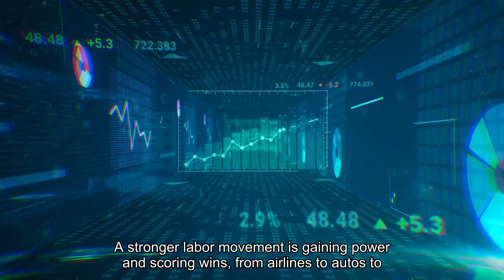The Future Of Work 50 2023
What a difference a year makes. In a year when ChatGPT exploded onto the scene, a chastened tech industry laid off more than 200,000 workers and the economy seemed to lurch in slow motion toward a possible downturn, the conversation around the “future of work” isn’t as rosy as it was a year ago. The “big quit”—remember the “Great Resignation”?—has become the “big stay.” Extra days off to unplug were canceled for a “year of efficiency.” Every day brings another warning of all the jobs AI will replace. Yet amid all that cause for concern, there are bright spots: Generative AI might replace some jobs, but it could make many others easier and less tedious. A stronger labor movement is gaining power and scoring wins—from airlines to autos to Hollywood. More companies are hiring based on workers’ actual skills rather than the pedigree of a diploma. And even if many bosses are mandating workers back in the office, the numbers show hybrid work—and the flexibility that comes with it—is here to stay. We are, at the end of 2023, still very much in the middle of the in-between. The pandemic and the introduction of AI turned the page on what work was—where it happened, and how—but what it will become remains to be seen. Still, some are helping to point the way. Forbes’ second Future of Work 50 list highlights the leaders, companies, thinkers and teams helping shape where work is headed next. From architects rethinking the use of commercial buildings to entrepreneurs helping workers manage extreme heat to former CEOs investing in rural economies, our list is eclectic by design. Some members are top executives of multinational corporations; others are activists fighting for workers’ rights while still others are relatively unknown startup leaders with out-of-the-box ideas. As would be expected in a year like this one, there are plenty of names on the list related to AI. (Indeed, we took a deeper dive into three stories of people leading artificial intelligence tools or efforts at very different companies—a startup using it to power enterprise search, a tech giant deploying it across its products and a professional services firm plowing money into AI.) Other themes of our list: “Skills-based” hiring, the shift to hybrid work, the rise of an empowered labor movement and new ways of managing people in a changed world. (Former McKinsey thinker Bill Schaninger, meanwhile, has a few thoughts about why managers in the middle matter more than ever.)To create our list, we queried more than 50 advisors, academics, investors and executives—as well as last year’s listmakers and editors at Forbes—asking who they feel is shaping how we think about the future of work or reflecting the issues that will matter most. After getting suggestions for nearly 200 candidates, we narrowed the list to 50, weighing impact, potential, currency and creativity. Such a list is, by definition, a current snapshot, not a comprehensive catalog.